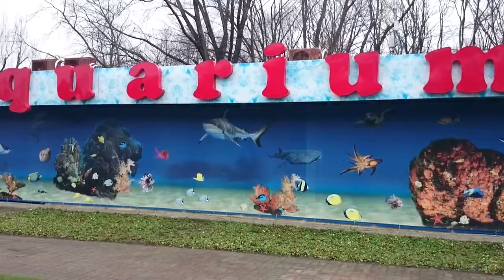Sony Xperia Z1 Compact Video Sample II. - Mobilissimo.ro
PREȚ TELEFON ►
REVIEW ► curând
UNBOXING ►
MOSTRE FOTO ►
PE FORUM ►

Clip video realizat cu Sony Xperia Z1 Compact pentru recenzia telefonului de pe Mobilissimo.ro!

PREȚURI ACTUALIZATE:
► Marketonline:
► eMAG:
► evoMAG:
► Okazii:
► Altex: